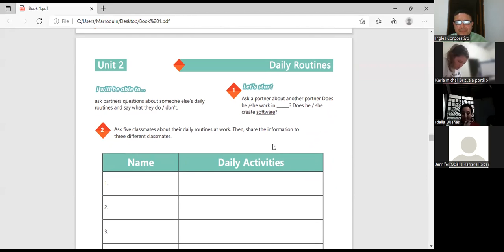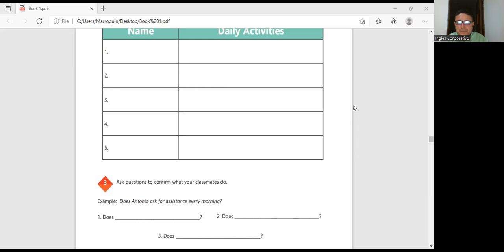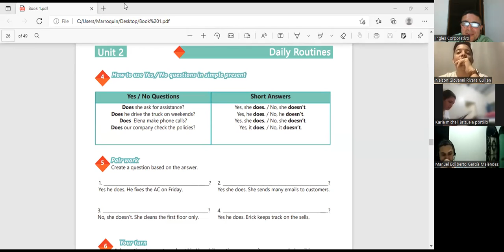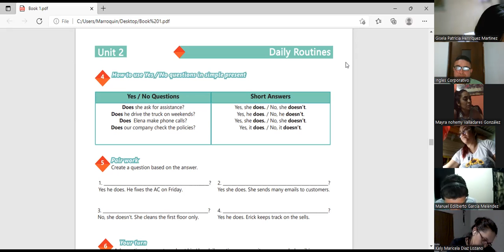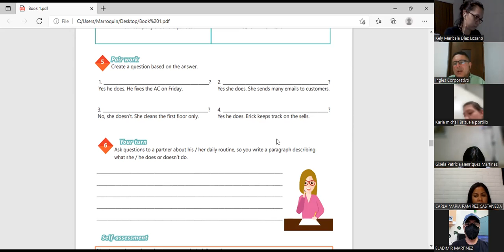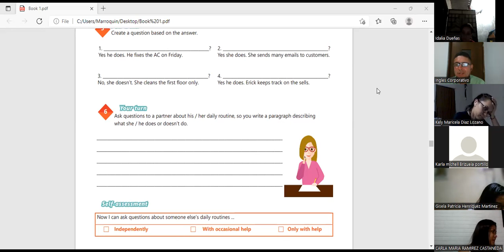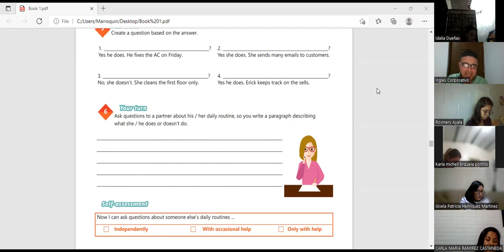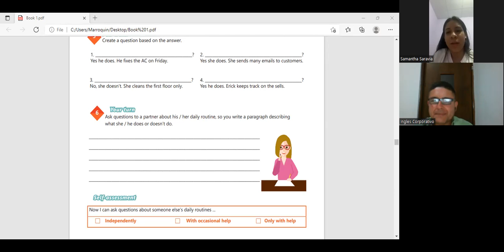Ingles Corporativo-Session 8- Do/Does questions